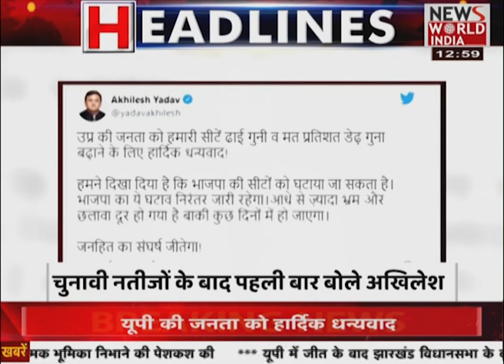देश विदेश की सभी बड़ी खबरें LIVE | Latest News | Hindi News | Breaking News । News World India